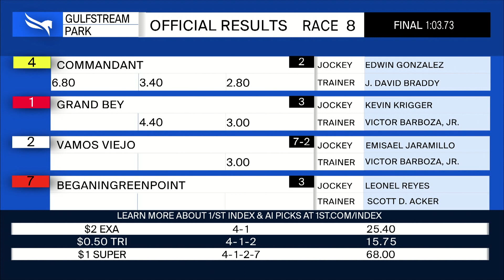Gulfstream Park August 5, 2023 Race 8